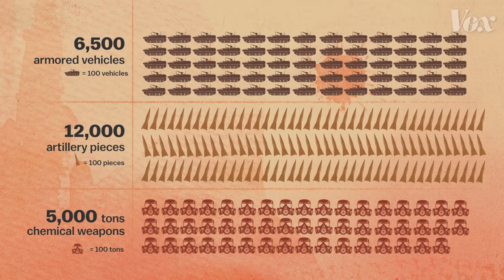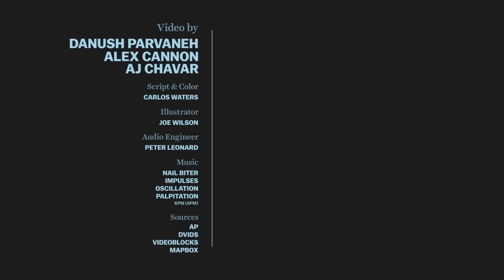What a war with North Korea would look like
Vox: Five experts discuss what a war on the Korean peninsula would look like, how close we are to conflict, and the terrifying consequences.

Read about the implications of war with North Korea on Vox.com

With tensions between the US and North Korea escalating, we asked a group of experts including Senator Tammy Duckworth, about the likelihood and consequences of reigniting war on the Korean Peninsula. International sanctions have put pressure on the North Korean regime, but they have yet to capitulate to US demands to unilaterally disarm their nuclear armaments program. The Trump administration had cited this as a requirement for resuming diplomatic negotiations.